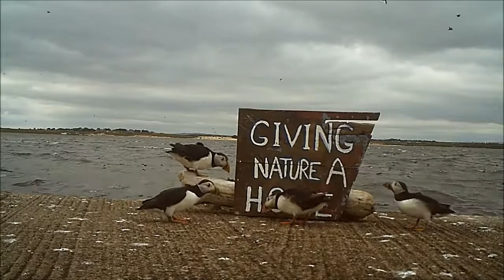Giving Nature A Home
Razorbill and Puffins checking out the new RSPB campaign sign

Looks like its the puffins that take it most seriously at the end :)